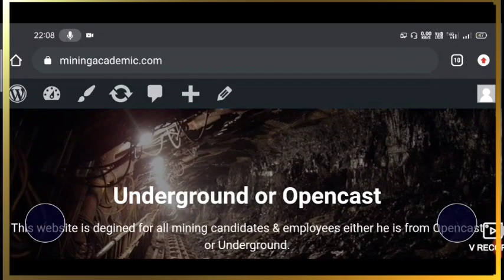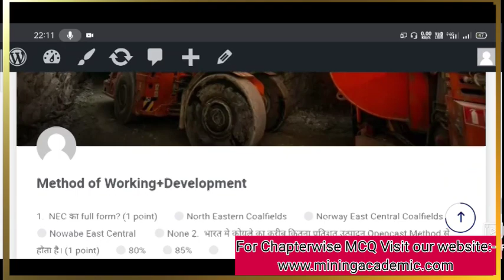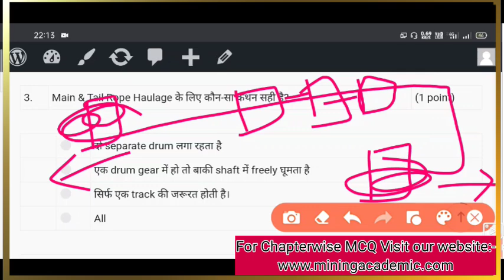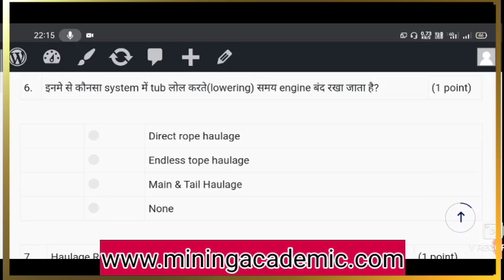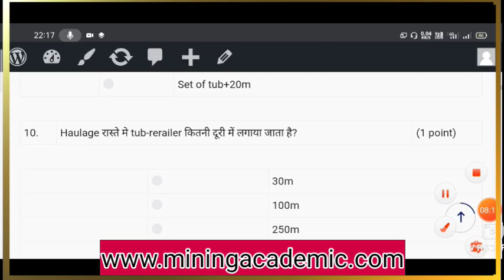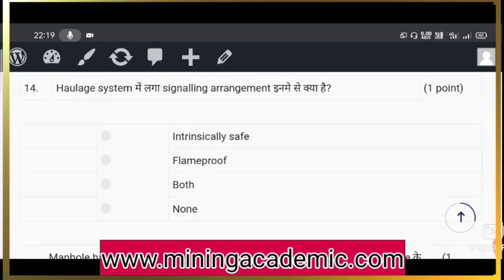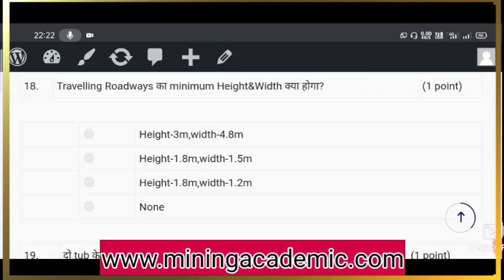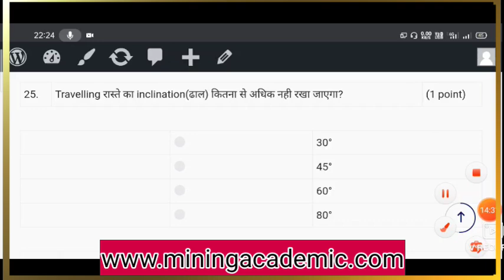Haulage MCQ || WCL MS Exam || Important for DGMS Exams MS,Overman,FMC ,SMC etc. Black Diamond MCQ